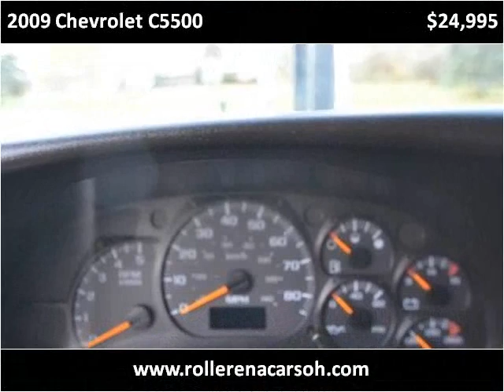2009 Chevrolet C5500 Used Cars East Palestine OH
This 2009 Chevrolet C5500 is available from Rollerena Auto Sales.